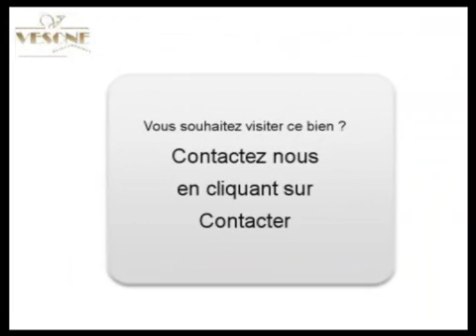Achat Vente Maison Arès 33740 - 90 m2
Consultez l'annonce à l'adresse Ou sur ce lien pour plus d informations (prix contacts).

A vendre à  Arès  une maison de 90 m2.
Classification énergétique : C
Annonce immobilière Dynimmo : Achat Vente Maison  Arès  33740 Gironde

Vidéos produites à  partir de photos par les API de nevisto.com pour agence immobilière